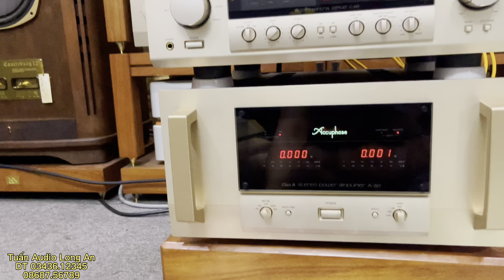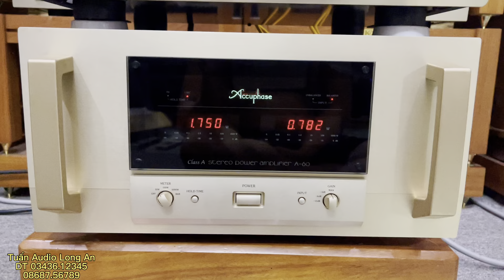( đã bán) Tannoy Canterbury 12 ghép Accuphase Pre C-245 + Pow A-60 Class A 60W. Quá hay.